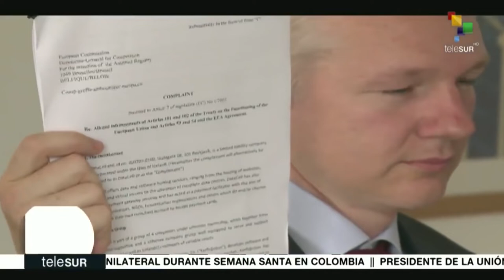Espionaje y armas nucleares: China, Corea y el cinismo yanqui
Cubainformación TV – Basado en un texto de Manuel H. Lagarde – Blog “Cambios en Cuba”.- Para justificar el veto a Huawei, EEUU acusa a esta empresa de estar controlada por el Gobierno y los servicios de inteligencia de China. Fuente